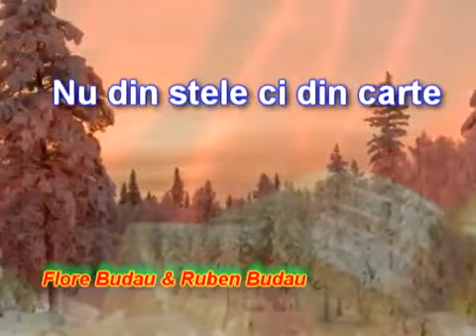Magii - Frații Budau vol 2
Fiecare Cântare are o istorie...
S-a întâmplat într-o iarnă la Biserica Veche
mai precis 25 Decembrie 2010
La sărbătoarea naşteri Domnului Isus
Fratele Păstor Ioan Bătrân a predicat despre Magi.  În timpul predicii în acele clipe pline de Har,  Dumnezeu prin Duhul Său cel Sfânt mi-a dăruit această cantare .
Slăvit să fie Dumnezeu.
Voce - Flore Budău, Ruben Budău
Grafica - Amos Budău
Studio - Andor Laszlo Oradea 2012
Muzică şi Text - Flore Budău
Dumnezeu lucrează prin oamenii...
Şi tu eşti un om...
Oare eşti disponibil să te folosească ?
Dumnezeu să vă binecuvinteze.